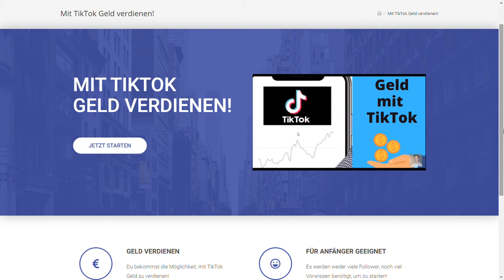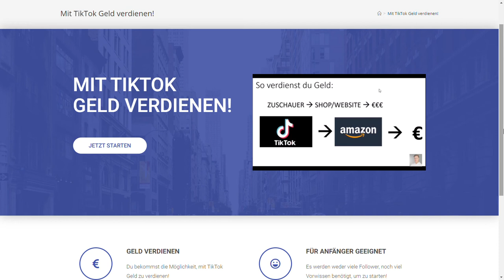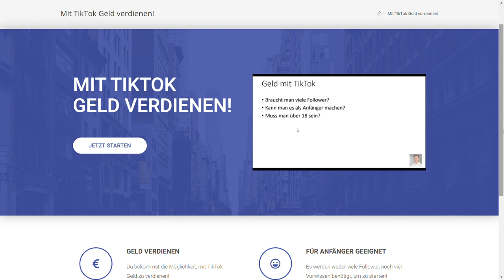Mit TikTok Geld verdienen - Mit TikTok Geld machen | Link in der Beschreibung⬇️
Mit TikTok Geld verdienen!
Komplette Strategie, um mit Tiktok Geld zu verdienen! Für Anfänger geeignet!

Das erwartet dich:

Das exakte System, mit dem du täglich bis zu 400€  mit TikTok verdienen kannst
Video Anleitung in HD
Alles von A-Z erklärt für Anfänger
Live Schritt für Schritt zum selber mitmachen
BONUS #1 - Wie du direkt Geld verdienst
BONUS #2 - Die TOP Methoden, mit denen du am meisten verdienst
BONUS #3 - Überraschung...

Du erhältst deinen Zugang SOFORT nach der Bestellung, auch wenn es gerade 2 Uhr nachts ist.

Du erhältst auch Zugriff auf alle zukünftigen Updates.

ACHTUNG: Achte
darauf, dass du deine E-Mail Adresse genau richtig schreibst! Wenn du
dich verschreibst bekommst du keine E-Mail mit den Zugangsdaten und
musst dich manuell nochmal bei uns melden.